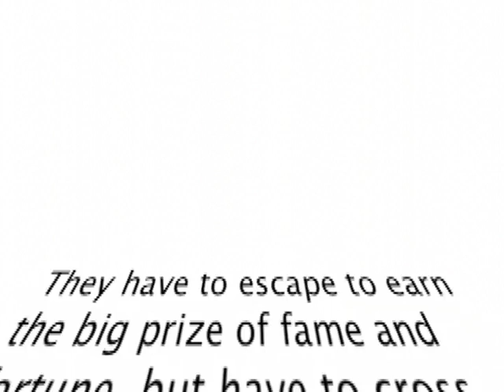In-BeTween Trailer Team 2016: Mr. Lemoncello's Library Trailer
Join the In Be-tween Trailer Team! Students in Grades 4-6 are invited to the Noah Webster Library (for the first session) and the WHC-TV studios in Town Hall (subsequent sessions) for four sessions on Wednesday afternoons from 3:00 - 5:00 pm. This program is a partnership between the West Hartford Public Libraries and WHC-TV with grant funding from the Association for Library Service to Children and Disney. This Curiosity Creates Grant is designed to develop imagination, originality, flexibility, decision making communication, self-expression and collaboration for students.